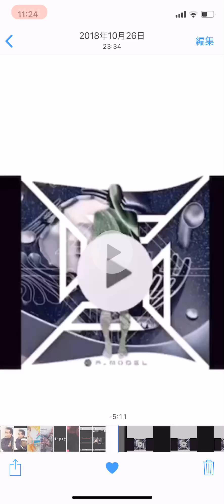「HUMAN−LE」 回＝回 LIVE ver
核p model 回＝回より

「平沢進」の中でも上位にくる屈指の名曲

前回と同様イントロ部分は「タバコ吸っ太郎」さんが作成したものです